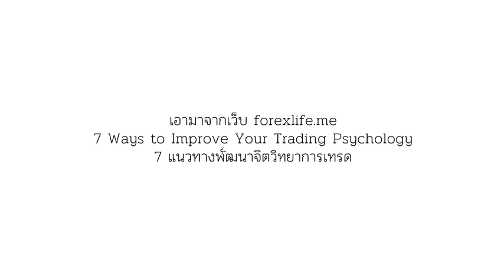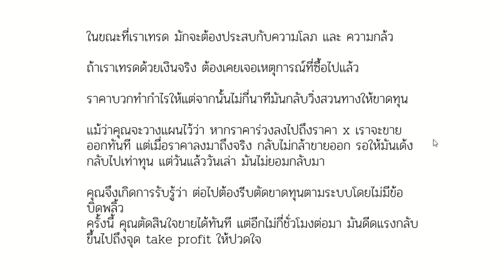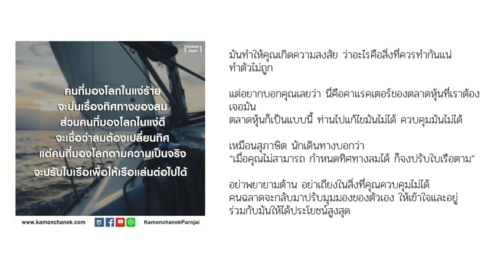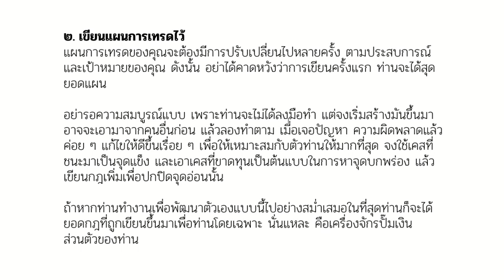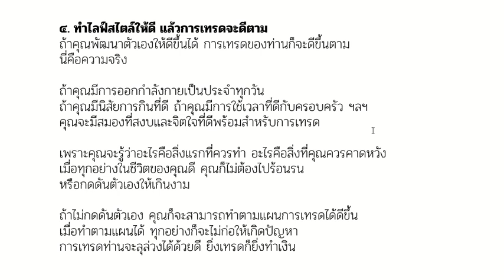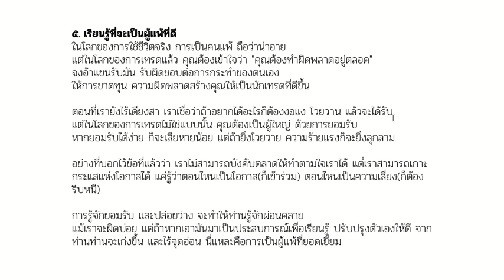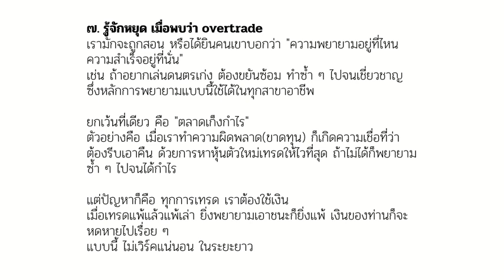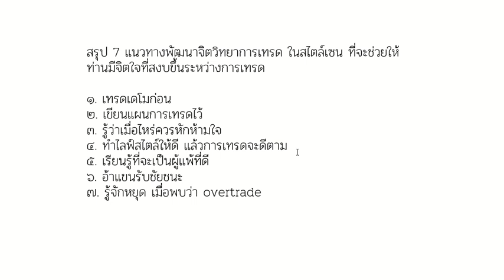7 แนวทางพัฒนาจิตวิทยาการเทรด